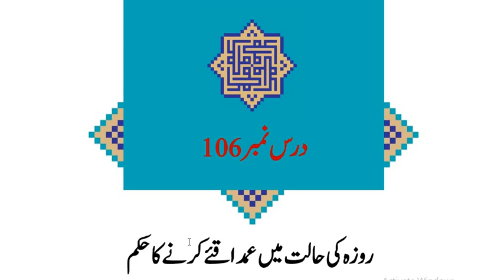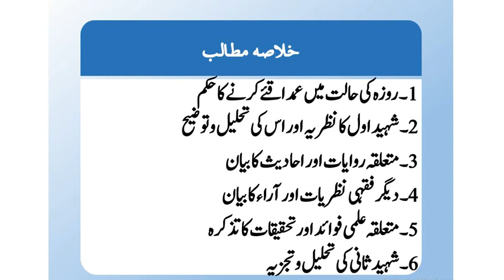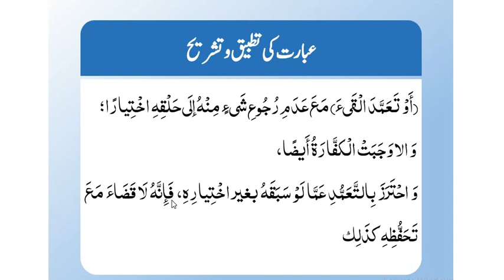"شرح لمعۃ(حصہ دوم)،سبق:106 مروزہ کی حالت میں عمدا قئے کرنے کا حکم/Sharh e Lumaah "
madrassa lectures#online_dars_e_nizami wifaq_ul_madaris dars_e_nizami islamic_daroos hidaya sani Al Hidayah part